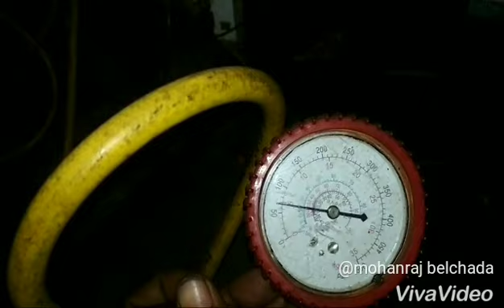Whirlpool F23 Gas charging we repair call only Mumbai 9324368160